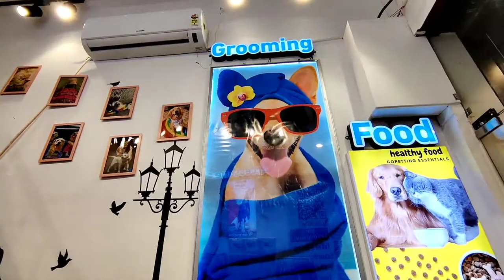Pet Store || Per Grooming in Hyderabad || Shih Tzu Dogs || SFF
Follow Sparky and his Mommy on Instagram and Facebook. Sparky's Mommy's Instargram Instagram Mommy's Facebook